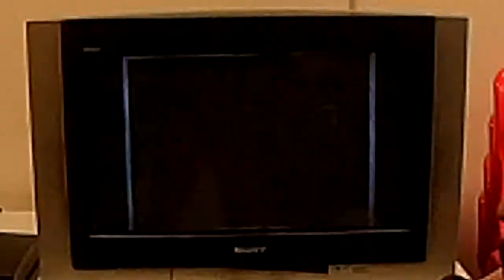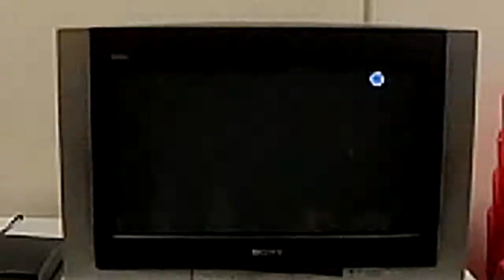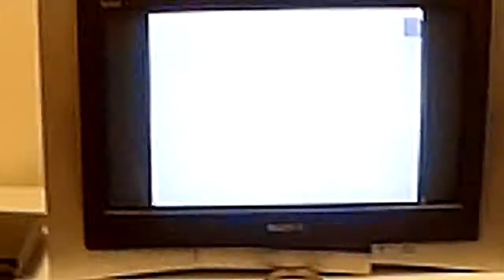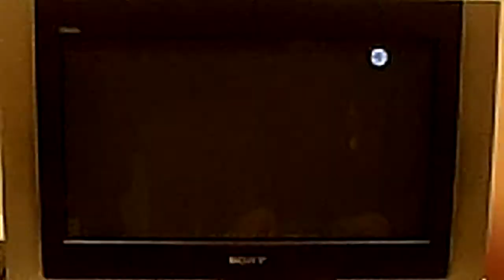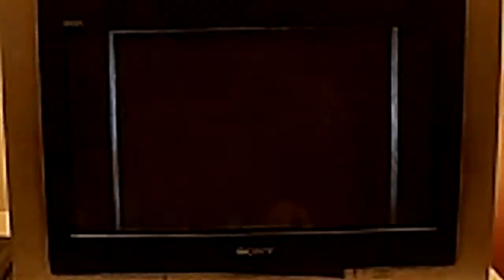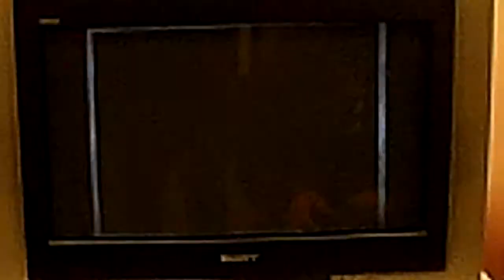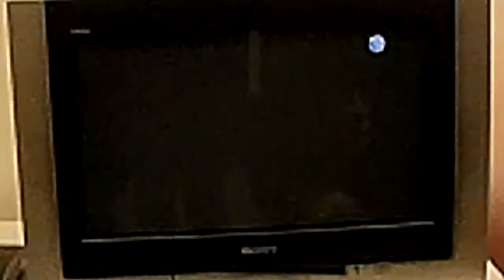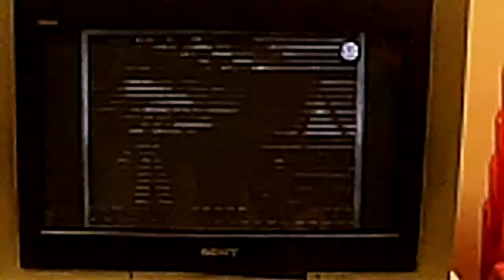THE FT2 to FT3 to FT5 - BOSH 3 - 3S - DH Soopa Fraud Vs DH Singho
BOSH 3 - Sheffield
Hosted at Patriot Games in Sheffield in association with Steel City Clash.
Many thanks to SCC, Martin Herring and Joe Chessum for hosting.